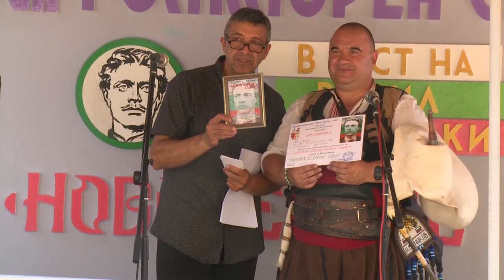Фолк. анс, "Орфей" от Чепеларе в Новоселяне, общ. Бобов дол на 18.7.2024 г.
VII фолклорен събор в чест на Васил Левски - "Новоселяне пее"